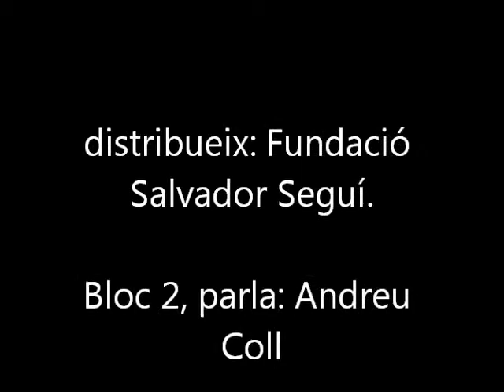Anarquisme / Marxisme. Intervenció Andreu Coll. (2 de 8)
17/07/2010.  Anònims (Granollers)